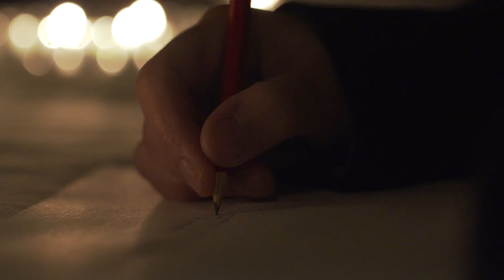Marina Abramović on the Cleaning the House Workshops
mai.art/cth

The Cleaning the House Workshop was developed by Abramovic during her years of teaching. Since the 1980s, she developed and led numerous Cleaning the House workshops for her students at Hochschule fur Bildende Kunst in Hamburg, Ecole des Beaux Arts in Paris, and later when she was a professor for Performance Art at the Hochschule fur Bildende Kunst in Braunschweig, where she taught for seven years.
During the workshop, participants will be asked to refrain from eating or speaking to bring the body and mind to a quiet, calm state. Participants will be led through a series of long durational exercises to improve individual focus, stamina, and concentration.
When we are given the opportunity to be in nature, away from distractions, and to participate in this time-honed set of exercises and activities, it improves our focus, our determination, and our ability to generate new ideas. This type of preparation is described by Abramovic as a complete internal reset, essential not only for performers, as they approach their work but also for other practitioners and professionals across all disciplines.

Book Today: mai.art/cth